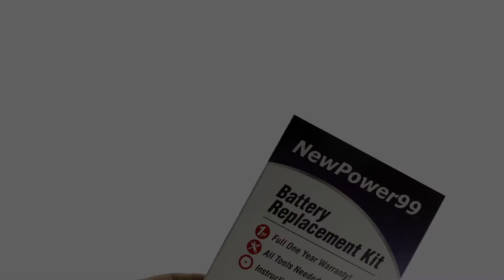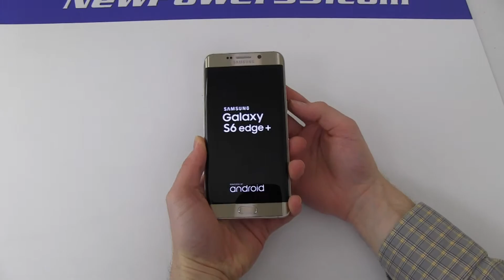How To Replace Your Samsung Galaxy S6 edge+ SM-G928T Battery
, this video is part of the Complete Installation Kit from NewPower99.com, and provides a step by step demonstration of the procedure for replacing the battery in your Samsung Galaxy S6 edge+ SM-G928T mobile phone. The Installation kit contains a new high capacity battery, battery installation video, and necessary tools for battery replacement. Includes one year money back guarantee!